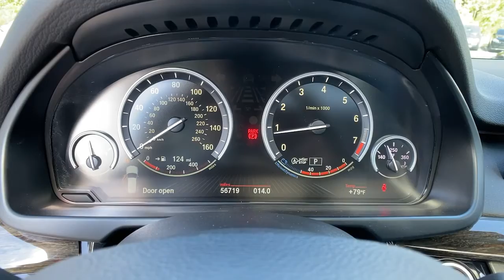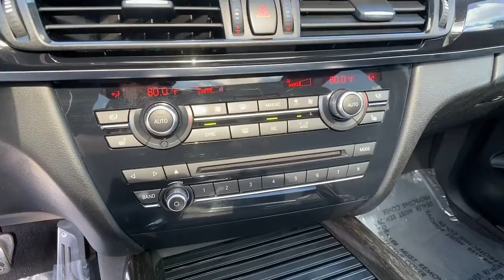2016 BMW X5 Marietta, Powers Park, Fair Oaks, East Cobb, Sandy Plains 4426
Alpine White Used 2016 BMW X5 available in Marietta GA at Malones Automotive. Servicing the Marietta, Powers Park, Fair Oaks, East Cobb, Sandy Plains, GA area.

Malones Automotive
1827 Lower Roswell Rd

MSRP $64,670... Includes $8,000 in Options!!..